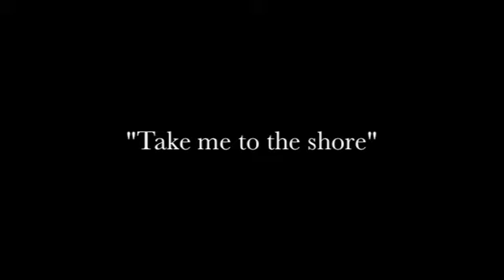Take me to the shore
Johnny: Guitar/       Lodge:bass & vocals

Drums by Garage band

words & music by Lodge & Johnny

style: Progressive Rock, New Rock,Original music,new music